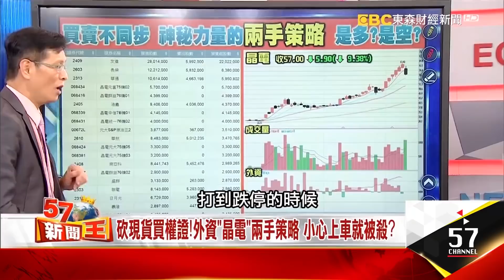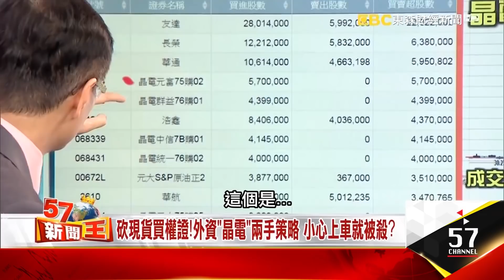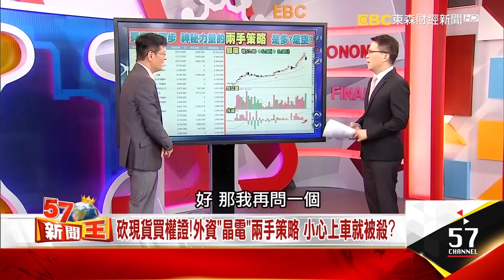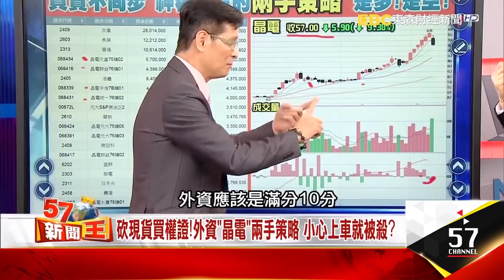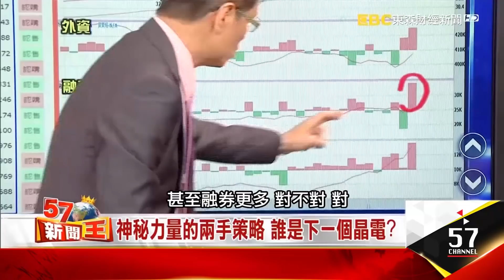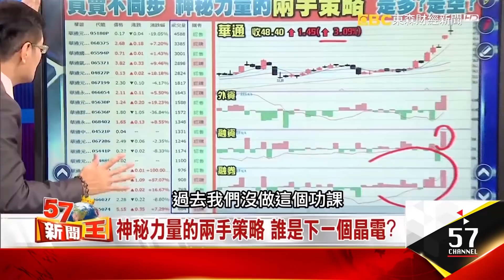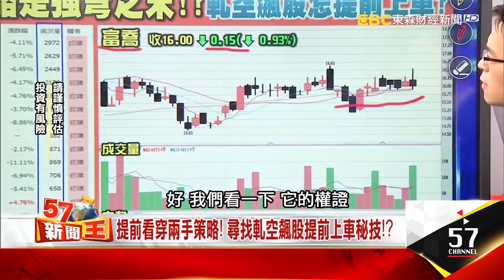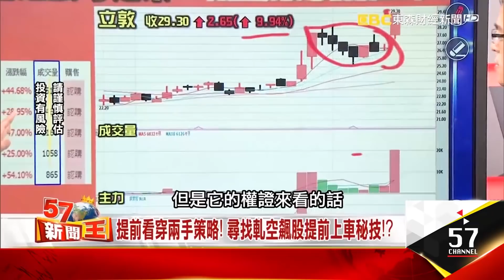神秘力量玩兩手策略 危機ing 我的股票會不會是今天的晶電？ - 蔡明彰《５７新聞王》精華篇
雙方高喊智慧製造
即使無法當做籌碼
台廠依舊能在其中插上一腳？